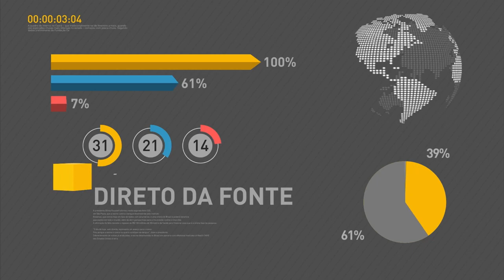Michel Temer se encontra com lideranças de partidos na Câmara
REPÓRTER NBR 16h - 17.05.16: Michel Temer se encontra, nesta terça-feira (17), com lideranças de partidos da base aliada na Câmara. Depois da reunião, será concedida uma entrevista coletiva. E mais: o economista Ilan Goldfajn foi escolhido para a presidência do Banco Central. Confira também: o ministro da Saúde, Ricardo Barros, reafirmou o compromisso com o acesso universal à saúde pública e disse que buscará recompor o orçamento de 2016 junto com a equipe econômica.